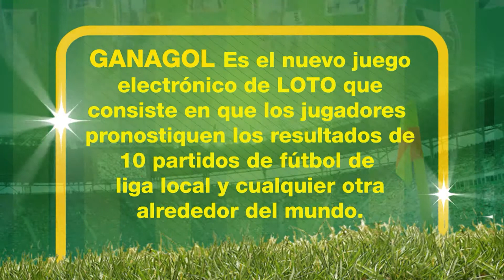Programa Ganagol 09 - Kenia Torres - Pozo 106